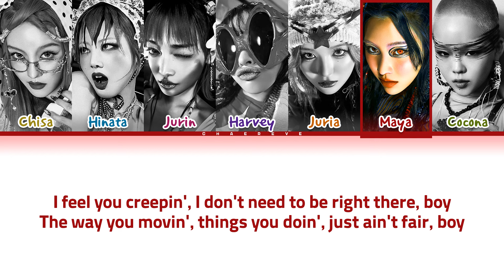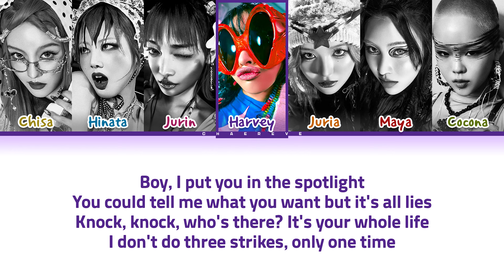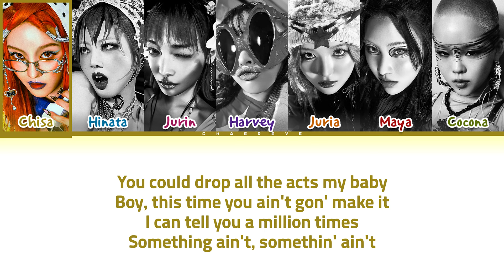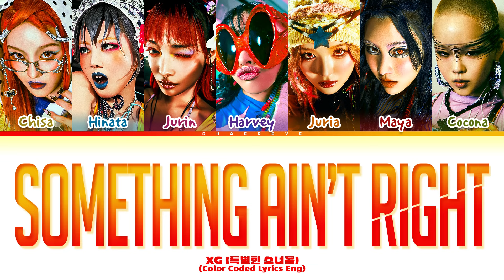XG SOMETHING AIN'T RIGHT Lyrics (Color Coded Lyrics)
All Administrated by XGALX

≈ Artist: XG
≈ Song: SOMETHING AIN’T RIGHT
≈ Album: SOMETHING AIN’T RIGHT
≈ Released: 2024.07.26